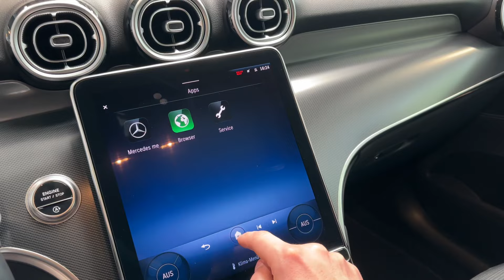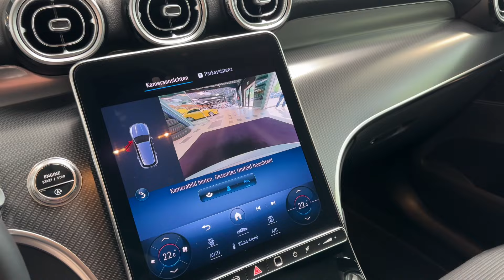20354 Mercedes-Benz GLC 220 d 4M AVANTGARDE Memory Anhängevorrichtung